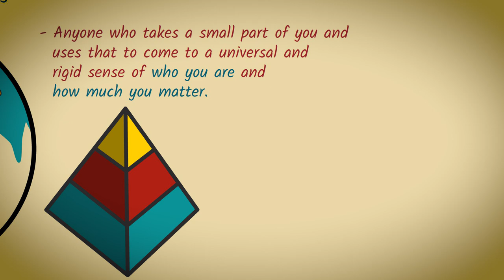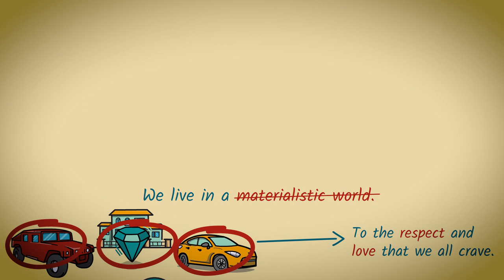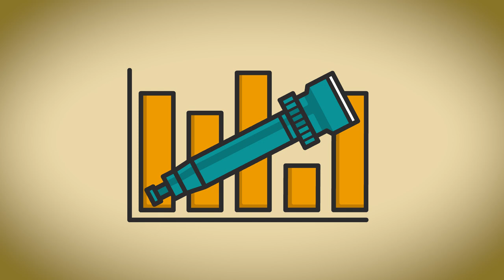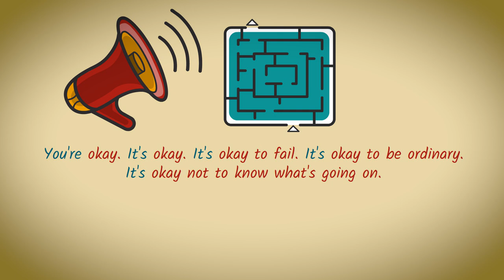Why You Can’t Stop Buying Useless Stuff - Alain De Botton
Alain de Botton was born in Zurich, Switzerland in 1969 and now lives in London. He is a writer of essayistic books that have been described as a 'philosophy of everyday life. ' He's written on love, travel, architecture and literature. His books have been bestsellers in 30 countries.

How to Supercharge Your Reading Process and Understand books & podcasts in 15 minutes anywhere